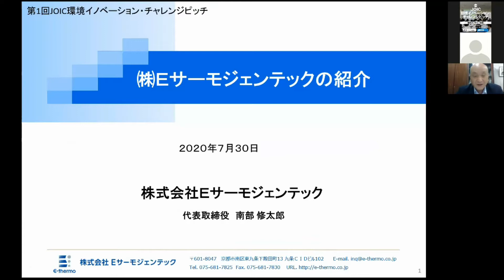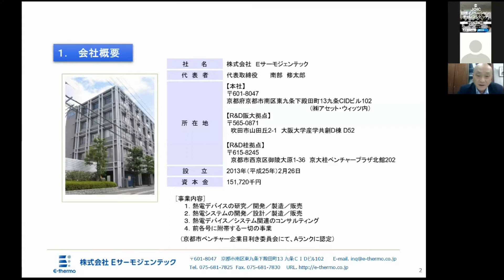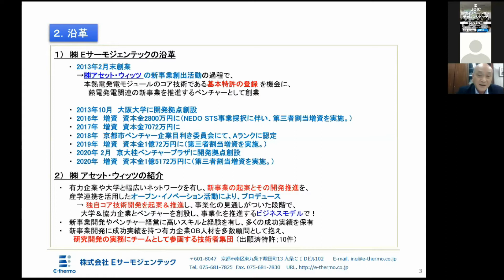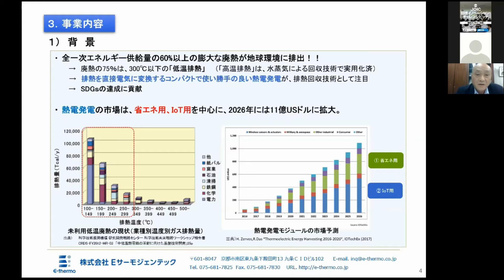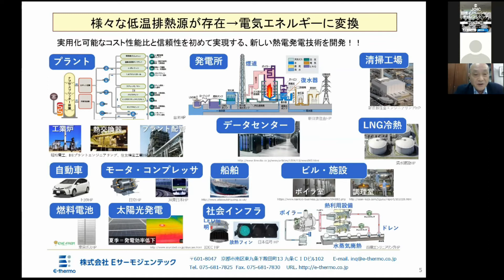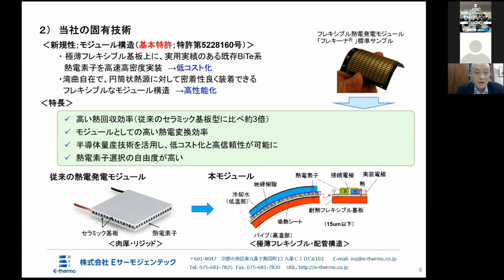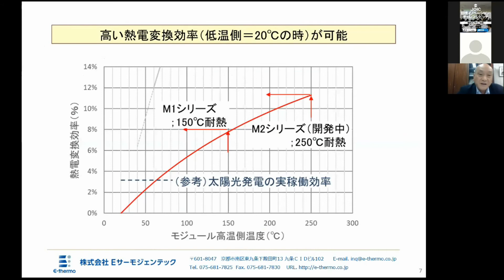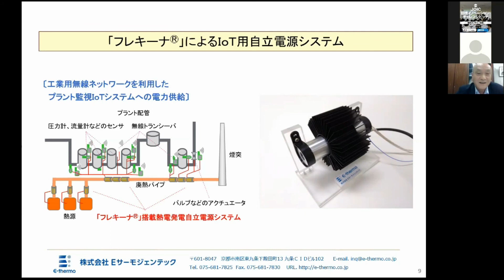株式会社Ｅサーモジェンテック「排出される熱を効率よく回収する技術」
Eサーモジェンテックは、半導体事業の経験と、熱電発電の独自技術を基に、地球上に膨大に存在する低温排熱から効率よく電力を回収する熱電発電の普及を図り、エネルギーの効率的な利用を促進することにより、持続可能な社会の構築に貢献します。（HPより転記）